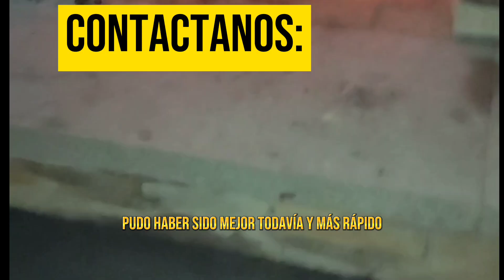Reparación de2 Chimeneas en Tlaquepaque Jal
te muestro Cómo reparamos dos chimeneas que tenían el mismo error con un papalote de acero